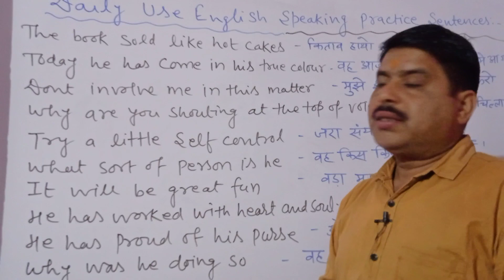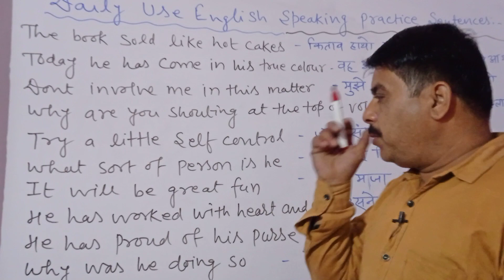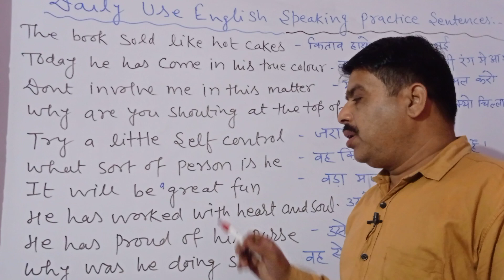l Daily Use English Speaking Practice Sentences l Phrases l Vocabulary l Pankaj Institute of English